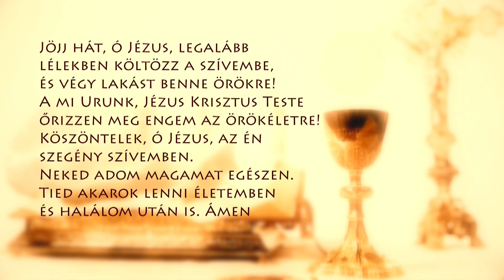Szentmise a Sziklatemplomból – P. Pál Dániel Csaba – 220117